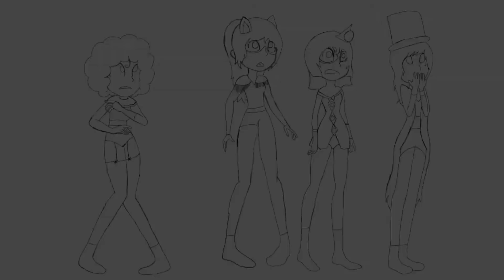Mary Rogers in her Cowgirl costume Speedpaint| + a sneak peek | Wonder Wednesday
YES! I'M STILL WORKING ON THE MARY ROGERS REF SHEET! GIVE MEH TIME DX

Welcome back to the Doghouse! I'm Laura'sBunny! Welcome to a new video!

I would stay until the end for the sneak peek, AND YEAH! AND IF YOU ARE NEW TO THE CHANNEL!